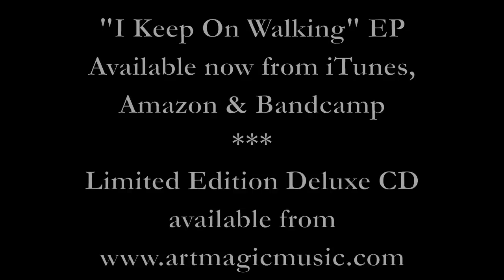Artmagic: "I Keep On Walking"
Title track from the debut EP by Artmagic, a collaboration between guitarist Richard Oakes (Suede) and producer / vocalist Sean McGhee (Robyn, Britney Spears, Imogen Heap, Alanis Morissette, Frou Frou...)